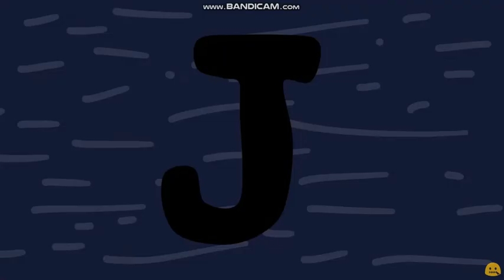TVOKids Logo Is Ruined (Alphabet Lore Edition) Add Round 1